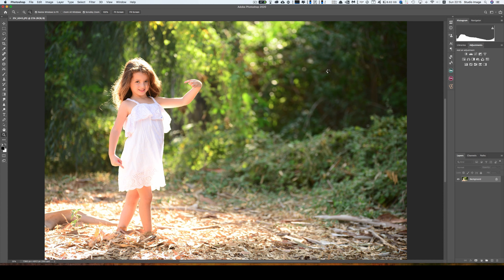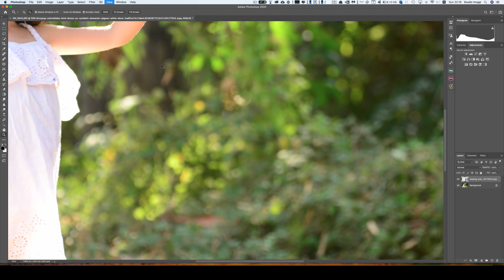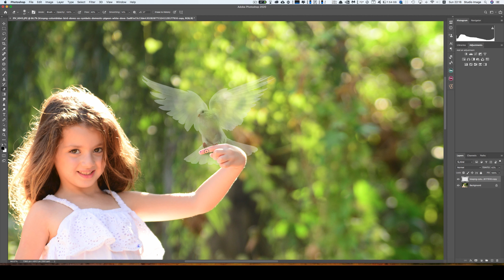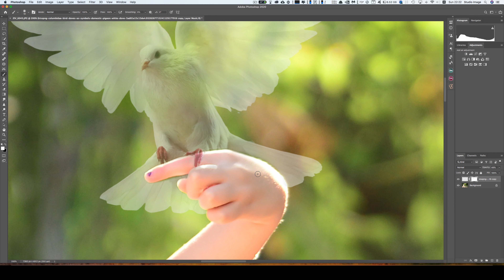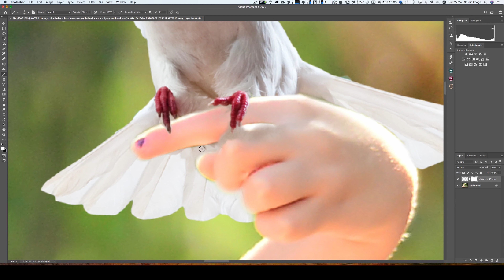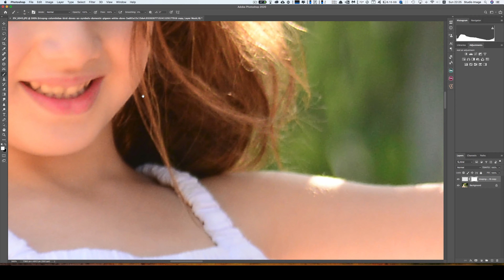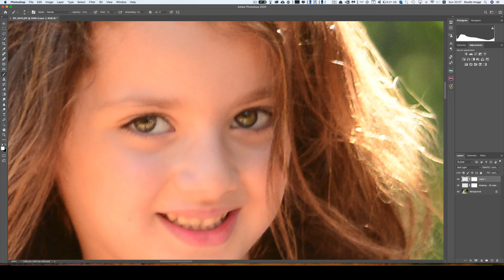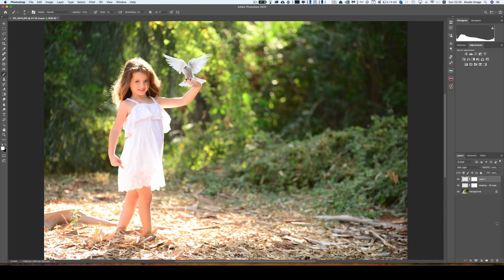Photoshop Masking tool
כאן אנחנו נלדמ על photoshop masking too
כלי מאוד חשוב עבור כל משתמש פוטושופ ובעיקר עבור צלמים